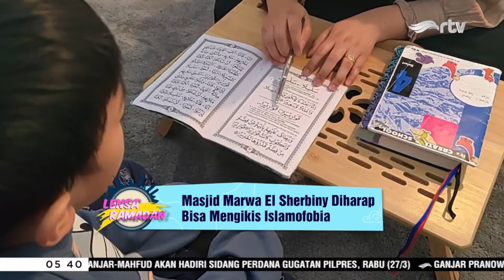Menjadi Minoritas Saat Ramadan di Kota Paling Bersejarah di Jerman